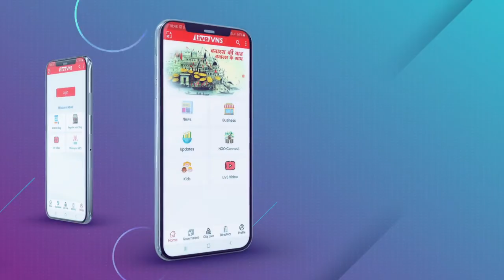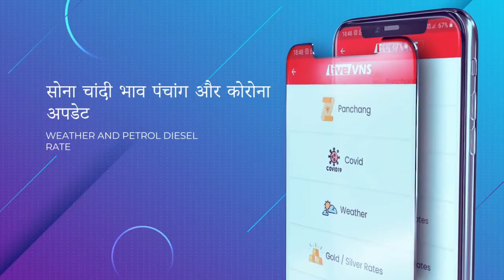योगी सरकार देश के इति‍हास में कलंक, बीजेपी दोहरे चरि‍त्र वाली पार्टी, बोले- नरेश उत्‍तम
योगी सरकार देश के इति‍हास में कलंक, बीजेपी दोहरे चरि‍त्र वाली पार्टी, बोले- सपा प्रदेश अध्‍यक्ष नरेश उत्‍तम